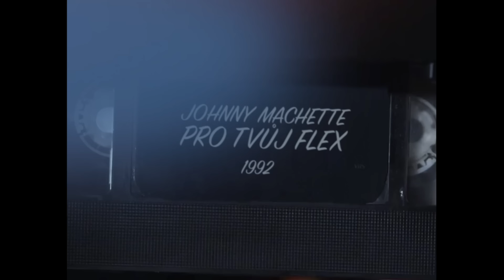Johny Machette - Pro tvůj flex ft. ProGram (Official video)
Dávejte na sebe na silnicích pozor! Věnujte se řízení, odložte telefon.

VIDEOKLIP
Hrají: Johny Machette, ProGram, Michaela Habáňová, tanečníci
Režie: Jordan Haj, Givinar Kříž
Kamera: Anton Evdoshenko
Střih, postprodukce: Milan Freisler
Ostření: Matěj Šmelko
Námět: Jordan Haj, Givinar Kříž
Grafika: Jan Tříska
Catering: Moshe Sabah
Asistent: Daniela Alfonzová
Making of: Jan Ruttner
Produkce: Jan Tříska
AD: Nikola Orozovič
Výprava: Nino Zardalishvili
Asistent výpravy: Jaroslav Červený, Daniela Součková, Jan Šipan, Jan Daniel
Světla: Ondřej Suchánek, Kristina Kůlová
2AC: Matěj Kosák

PÍSEŇ
Zpěv: Johny Machette, ProGram
Hudba: Jiří Burian
Mix & Master : Ecson Waldes - Biotech studio